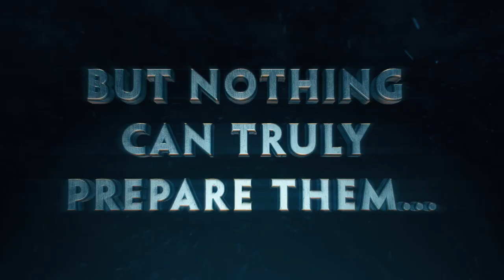Mythic Legions Soul Spiller | Four Horsemen Toy Design